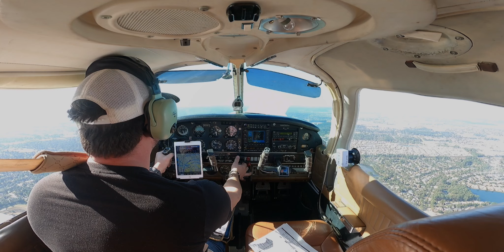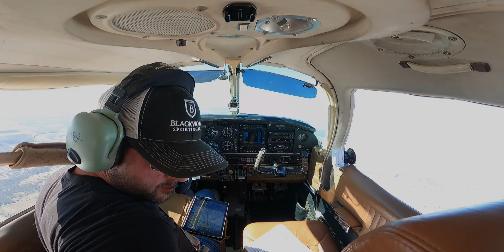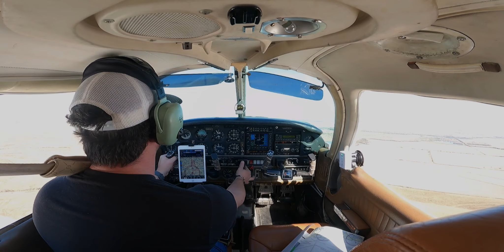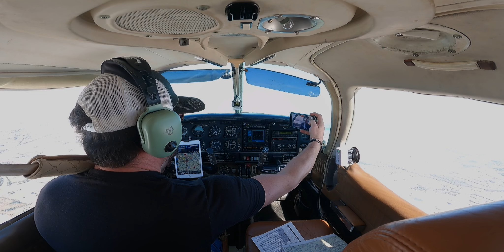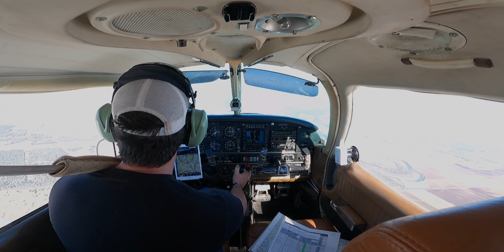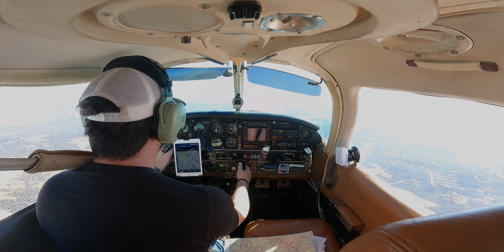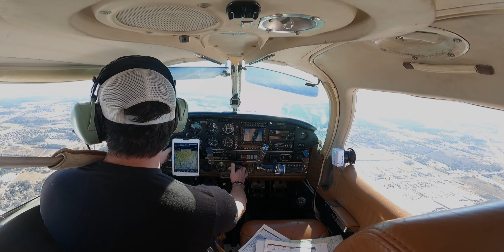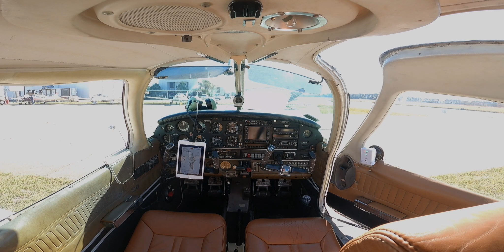LONG CC SOLO